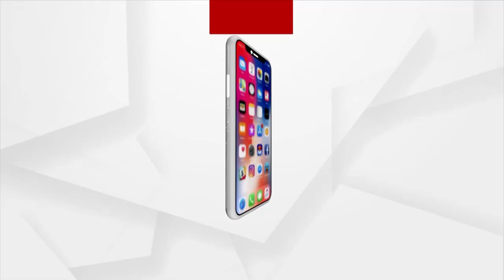Singha Dwara Opens After 3 Hours Delay In 'Dwara Phita' Ritual, Listen To What The Servitor Says